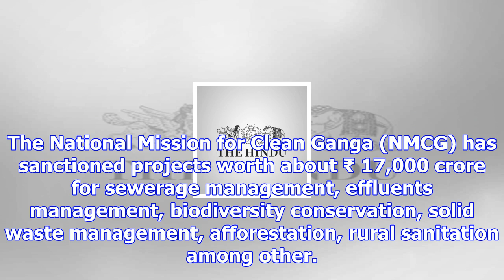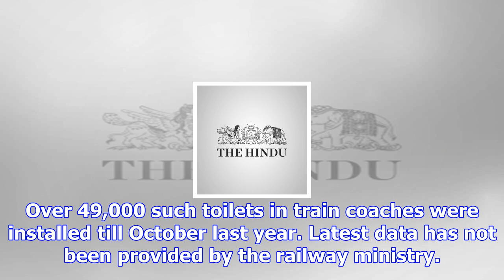Cag reports on ganga, railway bio-toilet projects likely in parliament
Apex auditor CAG is likely to submit around 11-12 reports, including on railway bio-toilets, Ganga r...